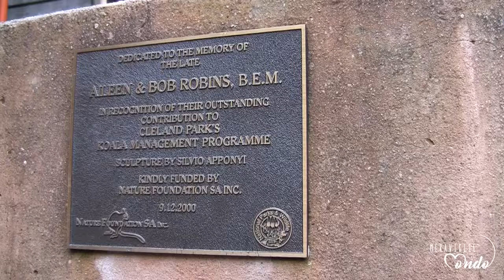Abbracciare un Koala in Australia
Un viaggio in Australia studiato per poter vedere, toccare e tenere in braccio i koala. Pochi posti concedono questo momento "kokkoloso"...